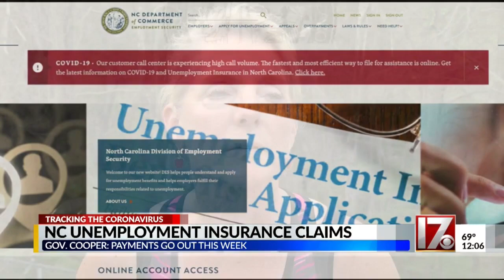NC unemployment insurance claim payments to go out this week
Gov. Roy Cooper said that unemployment insurance payments will start going out this week.